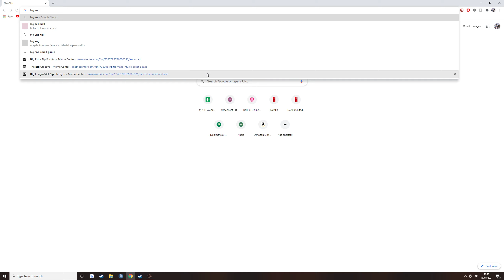Scotland vs The country that caused two world wars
Come listen to the rantings and ravings of your favourite neighbourhood Jerspe also known as the wingemaster Gi. Watch how he subs his best player and makes other questionable decisons in a groupfight.